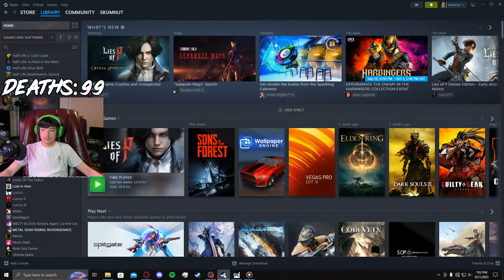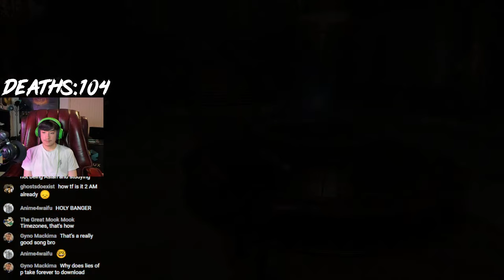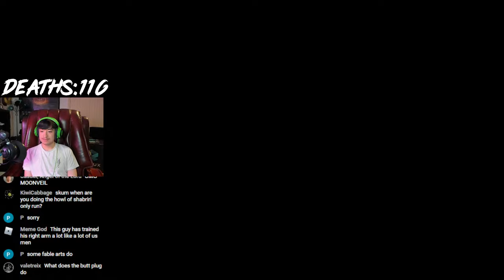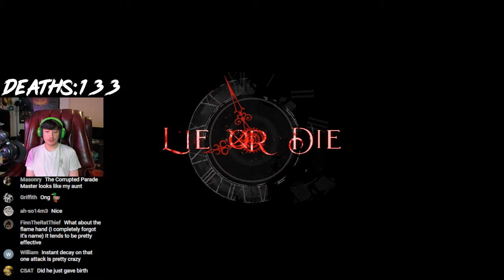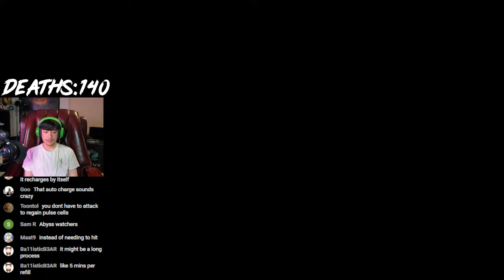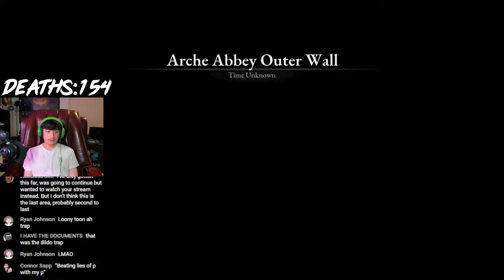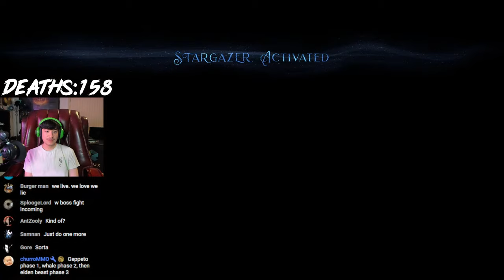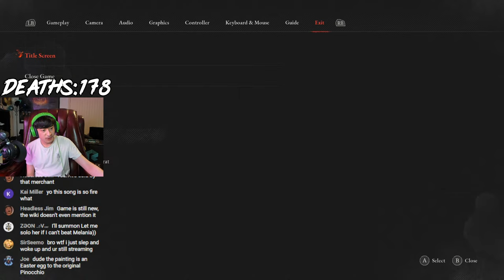This New Souls-Like Game Go Hard | Lies Of P